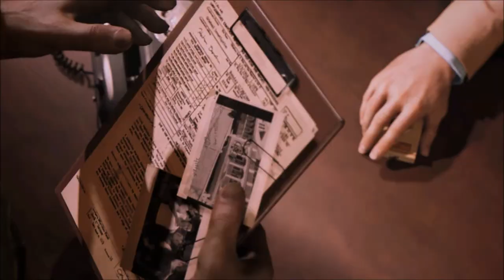Lets play Mafia 3 #007- Heftig....die CIA, dein Freund und Helfer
Es ist 1968
und die Regeln haben sich geändert.
Nach Jahren des Kampfes in Vietnam kennt Lincoln Clay die Wahrheit: Familie ist nicht das, wo man hineingeboren wird, sondern das, wofür man stirbt. Wieder zu Hause in New Bordeaux will Lincoln seiner kriminellen Vergangenheit entfliehen. Doch als seine Ersatzfamilie, die schwarzen Gangster, von der italienischen Mafia verraten und ausgelöscht wird, gründet Lincoln auf der Asche der Vergangenheit eine neue Familie und schlägt eine Schneise der Rache und Vergeltung durch die Reihen der Verantwortlichen. Heftige Feuergefechte, Instinkt in Nahkämpfen, packende Fahr-Action und Cleverness sind seine Mittel zum Zweck. Aber mit der richtigen Crew, knallharten Entscheidungen und schmutzigen Händen kann man es in dieser Stadt an die Spitze der Unterwelt schaffen.

Hier mal eine Liste mit allen Musiktiteln in Mafia 3

? and the Mysterians
96 Tears

A
The Animals
The House of the Rising Sun
We Gotta Get out of This Place
Avengers

B
The Band
The Weight
The Beach Boys
Help Me, Rhonda
Heroes and Villains
Wouldn't It Be Nice
Beethoven Ben
Dance of the Hours
Big Brother and the Holding Company
Piece of My Heart
Blue Cheer
Good Times Are So Hard to Find
The Bobby Fuller Four
I Fought the Law
The Box Tops
The Letter
James Brown
I Got You (I Feel Good)

C
Canned Heat
On the Road Again
Freddy Cannon
Palisades Park
Johnny Cash
Folsom Prison Blues
Ring of Fire
The Chambers Brothers
I Can't Turn You Loose
Time Has Come Today
Clarence Carter
Slip Away
Clifton Chenier
Ay-Tete Fee
Patsy Cline
Crazy
L.C. Cooke
Take Me for What I Am
Sam Cooke
Another Saturday Night
Bring It On Home to Me
Chain Gang
I'm Gonna Forget About You
Wonderful World
Count Five
Psychotic Reaction
Cream
White Room
Creedence Clearwater Revival
Bad Moon Rising
Born on the Bayou
Fortunate Son
Green River
Proud Mary

D
Delta Rae
Bottom of the River
The Dramatics
Get Up and Get Down
The Duprees

E
Dewey Edwards
I Let a Good Thing Go By

F
Eddie Floyd
Knock on Wood
Four Tops
Reach Out, I'll Be There
Aretha Franklin
Chain of Fools
Respect
The Fun Sons
Hang Ten

G
Marvin Gaye

H
Jimi Hendrix
One Bourbon, One Scotch, One Beer
Lightnin' Hopkins
Black Ghost Blues
Sinner's Prayer
The Howling Wolf

I
Iron Butterfly
In-A-Gadda-Da-Vida

J
Etta James
Don't Go to Strangers
Jefferson Airplane
Somebody to Love
White Rabbit
Junior Walker & the All Stars
Shotgun

L
Lightnin' Slim
G.I. Blues
Little Richard
Long Tall Sally

M
Martha and the Vandellas
Nowhere to Run
Barry McGuire
Eve of Destruction
Roger Miller
King of the Road
The Miracles
You've Really Got a Hold on Me
Misfits
You Belong to Me
Mourning Ritual
Bad Moon Rising

O
Roy Orbison
Running Scared

P
Paul Revere & the Raiders
Kicks
Elvis Presley
A Little Less Conversation

R
Ramones
Palisades Park
Otis Redding
Hard to Handle
(Sittin' On) The Dock of the Bay
Tramp (ft. Carla Thomas)
Sonny Rhodes
You Better Stop
The Rolling Stones
Mother's Little Helper
Street Fighting Man

S
Sam & Dave
Hold On, I'm Comin'
Soul Man
Sam the Sham and the Pharaohs
Li'l Red Riding Hood
The Searchers
Needles and Pins
Take Me for What I'm Worth
The Shadows of Knight
I Got My Mojo Working
Del Shannon
Keep Searchin' (We'll Follow the Sun)
Runaway
Otis Spann
It Must Have Been the Devil
Dusty Springfield
Son of a Preacher Man
Status Quo
Pictures of Matchstick Men
Steppenwolf
Born to Be Wild
Desperation
The Supremes
Love Child
Baby Love
You Keep Me Hangin' On
Roosevelt Sykes
Hey Big Momma

T
The Tams
What Kind of Fool (Do You Think I Am)
The Temptations
Ain't Too Proud to Beg
I Wish It Would Rain
Rufus Thomas
Walking the Dog
Three Dog Night
One
The Troggs
Wild Thing

V
Vanilla Fudge

W
Mercy Dee Walton
Five Card Hand

Y
Lonnie Youngblood
Go Go Shoes